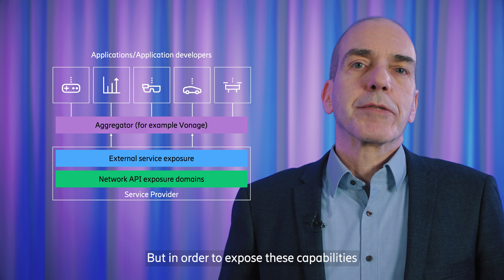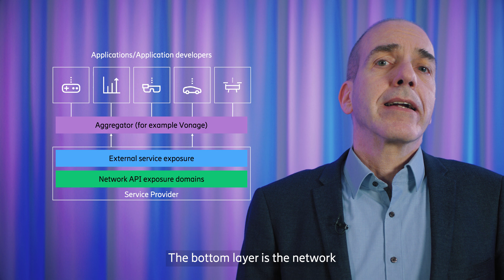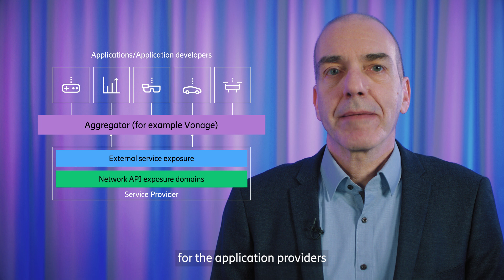How to Monetize network exposure, realization and use cases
Theo Quirijnen, Sales Lead Exposure Solutions at Ericsson presents how to monetize your network assets with network and service exposure. You will learn more about the monetization opportunity and solution context, how to expose network capabilities in a secure way through technology and eco-system development and find out more about use cases with near-term potential.